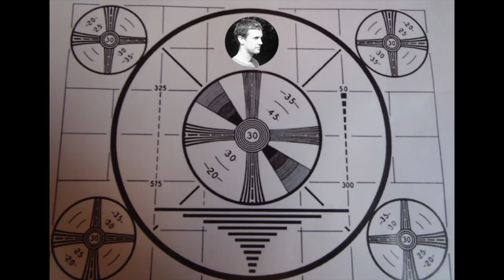2014 Camp Fontanelle Rules Video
The news is important. This years staff had a great time coming up with this new broadcast.